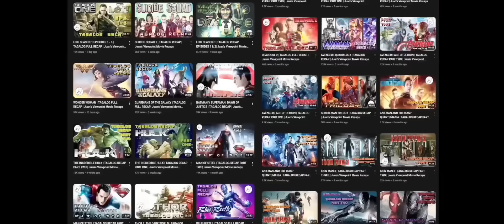GHOST RIDER 2 - SPIRIT OF VENGEANCE | TAGALOG FULL RECAP | Juan's Viewpoint Movie Recaps